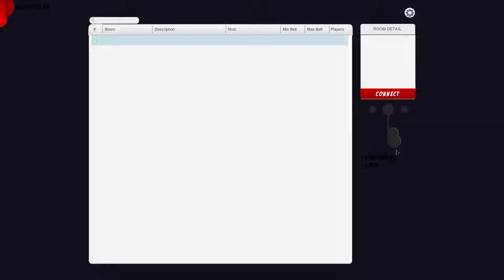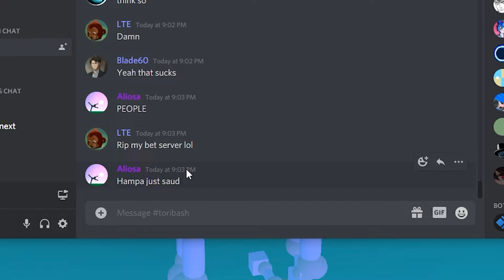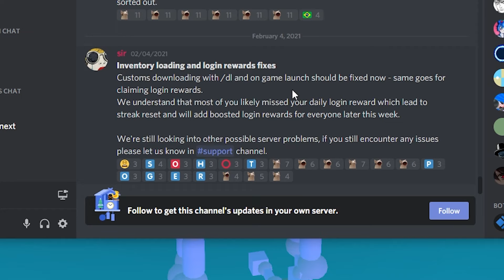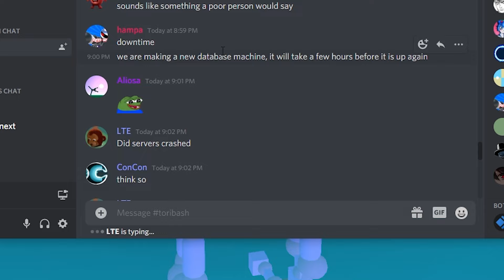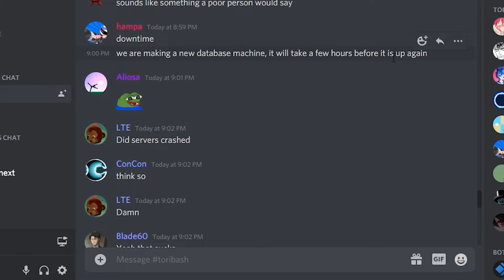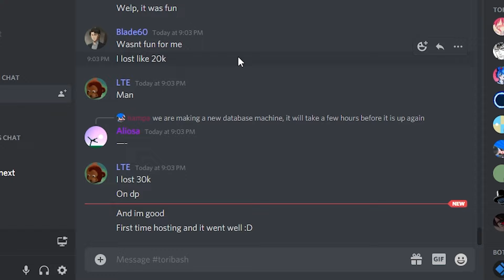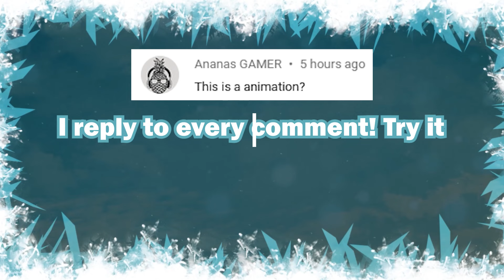Fighting Noobs in Toribash #1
This is the start of a new gameplay series called Fighting Noobs, because we ARE fighting noobs in Toribash. Want to catch me in a fight?

Music in the background:
1. Zanobi - Catiso
2. Gravity Zero - Catiso
3. Turbulence - Catiso